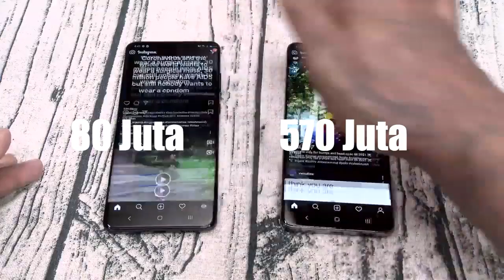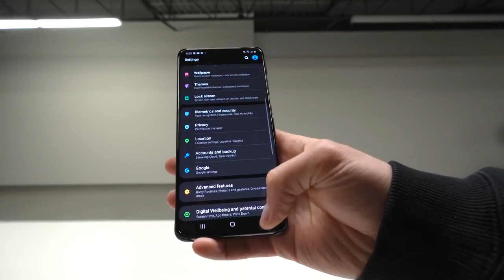Samsung Galaxy S20 Ultra Edisi Terbatas dijual Seharga 570 Juta Rupiah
Gadget Hari Ini memberikan informasi berupa berita terkini seputar dunia teknologi. Kumpulan dari video-video dan foto ini telah melewati berbagai riset dan penelitian serta dikemas dengan cara countdown atau random.

samsung s20 ultra indonesia,
samsung s20 ultra edisi terbatas,
galaxy s20 ultra,
galaxy s20 ultra indonesia,